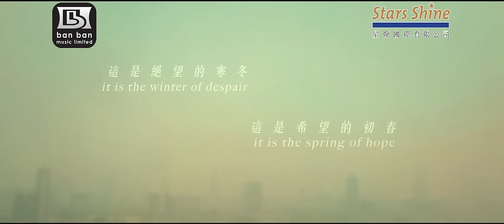謝安琪 Kay Tse - 最好的時刻 The Best of Time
最好的時刻

曲/編：Cousin Fung@goldEN
詞/監：周博賢
導演 : Leecat

置身於廣場上
在鏗鏘演說中宣佈
懷內有個夢
理想多麼好

孩子終可拍掌
歧視已關進地牢
仁愛自由全遍佈

對抗壓迫那一仗
有你迎著上

當危難來到
四週充斥苦痛哀號
希望亦來到
你挺身擊倒了恐怖
這時候來到
最差一刻等我改造
岩隙窄路
盡處能見樂土

燃燒一生能量
做伸張公義的酵母
還用了性命
換世間的好

那管槍聲再響
難敵過陡峭浪濤
承繼後人齊湧到

哪會怯於那一槍
靈魂迎著上

當危難來到
希望亦來到
這時候來到
岩隙窄路
盡處能見樂土

愈是迫壓  圍牆再高
抬頭更驕傲
強人未老

這時候來到
已太糟不可更糟
這刻經已到
在各種崗位裡上路
這時候來到
最好的一刻裡起步
群魔亂舞
人性更見美好
遙遠處有樂土
信心一起擁抱